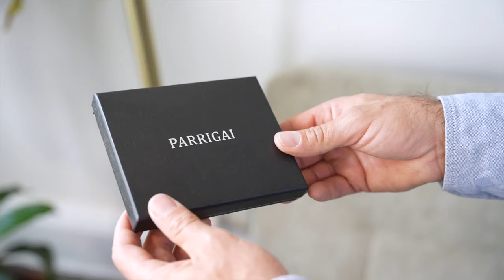The One Wallet Every Man Needs | Slim Wallet Perfect Gifts for Him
There's no unecessary bells and whistles on this mens wallet, only a slim, trim, well-crafted design.